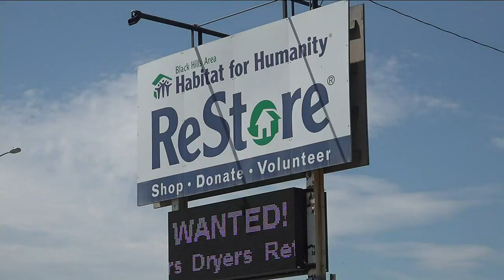Youth Works gives kids an opportunity to give back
Most kids spend their summer vacation going to the pool or hanging out with friends, but one Summer program seeks to put them to work.